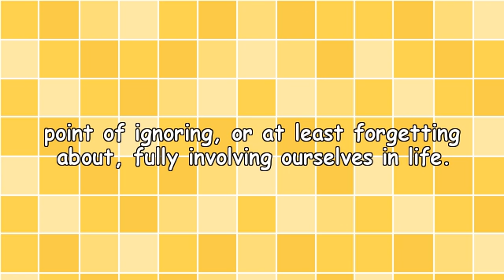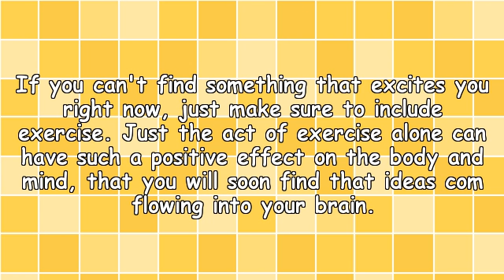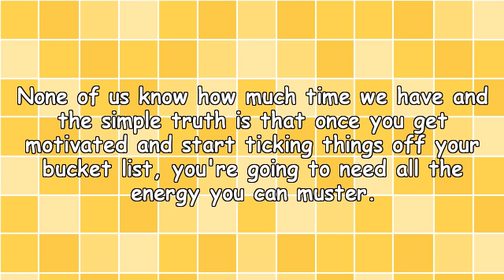Your Life's Bucket List